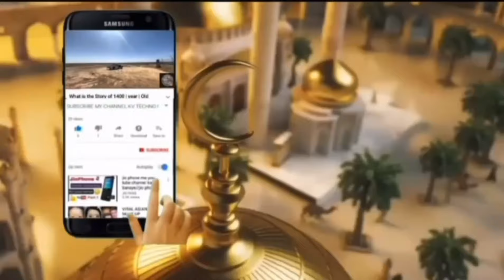Alhamdulillah Khadmeen Visa Done ✈️ | Khadmeen 3rd Flight 1st Oct. 2024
Saif Ul Allah bhai From Ali Por Khadmeen Visa Done I 1st October 2024 3rd Flight Inshallah
Alhamdulillah Khadmeen Visa Done ✈️ | Khadmeen 3rd Flight 1st Oct. 2024 Alhamdulillah Khadmeen Visa Done ✈️ | Khadmeen 3rd Flight 1st Oct. 2024 hajikamrankhan haram hk khadmeenvisa
haji kamran khan podcast with saif ul Allah bhai
Khadmeen E Haram 3rd flight start 2024 | Good News Khadmeen E Haram 3rd Fligh Start Alhamdulillah 2024 I How To Apply For Khadmeen e Haram Visa | Part 6 | khadmeen e haram Visa Process Video | Khadmeen e Haram Visa Details by haji kamran khan

Only Whats app plz
Contact Timing 12am to 10pm

فوری ضرورت برائےسعودی عرب 🇸🇦
🕋🕋حرم پاک / مسجد نبوی میں صفائی یا دیگر کام کے لیے جنرل ورکرز کی فوری ضرورت ہے.🕋🕋
سیلف سلیکشن/فوری E نمبر
💫-جنرل ورکر
 (حرم شریف)*
تنخواہ : 400 ریال + 3 ٹائم کھانا
عمر: 21 تا 40 سال
وزن 80 کلو (زیادہ سے زیادہ)
قد: 5.4" (کم از کم)
ڈیوٹی 8 گھنٹے+ اوور ٹائم
رہائش🏡 ٹرانسپورٹ🚌 میڈیکل💉 اقامہ بذمہ کمپنی

Content Key Words:
what facilities does the company provide
how to apply for Khadmeen e Haram visa
apply for visa in haram
visa procedure for khadmeen e haram
allowances for khadmeen e haram
Khadmeen visa process video
khadmeen Haram Visa detail
Visa information for khadmeen
khadmeen e Haram visa updates
khadmeen e Haram visa information
haram jobs 2024
Khadmeen e haram visa Scam
Allah k Ghar Ki Safai Karny Wala Pakistani Khadeem I Khadmeen visa information
Waseeq Ahmad  is one of those few people whom Allah has selected for the cleaning of his house . He has Worked in Khana Kaba  cleaning procedure there at a very young age . haji kamran khan  anchor kamran khan has interviewed him . How he go this divine opportunity and what he feel about this now let us know in the video .
Anchor: haji kamran khan
Channel : Haji kamran khan
Vedio Editer : Haji kamran khan
Camra Man : Ali Anees

Special interview Khadmeen Visa | Al Majal Company Visa Approved for Khadmeen e haram | Realy Bin Ladan Company is Back | Khadmeen Visa new updates 2024

Haram Cleaning Visa New updates 2024
Makkah Cleaning Visa updates 2024
AL Majal Company New Contract in haram Sharif new updates 2024
Congratulation bin ladan Company is not back in Haram Sharif
Bin Ladan New Contract not done for khadmeen e haram visa

Khadmeen visa information by Haji Kamran Khan
Khuda ki Qasam complete video dheke.aap ka dill khush ho jayega.
Our Trip To Mecca 2024 I Alhamdulillah Performed Umrah Together by Khadmeen Haram I Umra vlog by Ahmad 2024 I umra complete vlog by haji kamran khan 2024
Aap sabke liye bhi yehi Dua hai ke Allah aap sabko yeh din naseeb kare baar baar in sha Allah..
Ameen 🤲🏽
Interview of Khadmeen E Haram | How he Got a Job in Makkah | How much He Earn? Khadmeen Visa Process 2024
Detailed discussion about visa process for Saudi Arabia
How to get khadmeen visa online
How much salary he get per month
cleaning worker in haram
Khadmeen E Haram Visa information new updates | Haram jobs New Update 2024 | Sudia Arab Visa
Khadmeen e Haram Visa Information 2024 | Haram Jobs New Updates 2024 | khadmeen Visa Information

Khadmeen visa new updates
Khadmeen visa
haram Jobs
Makkah jobs
Saudia Visa Information
Baitullah shareef visa new updates 2024
Khadmeen haram updates